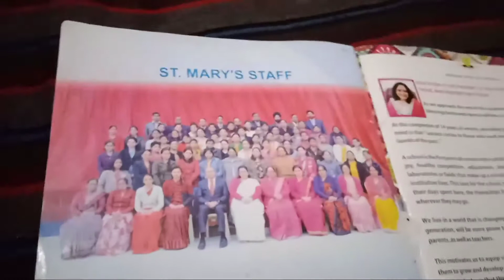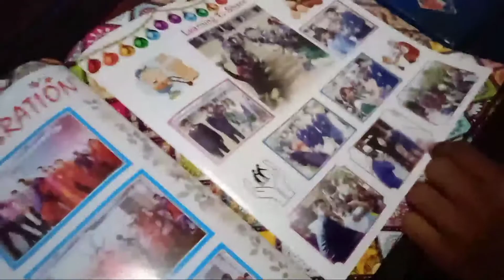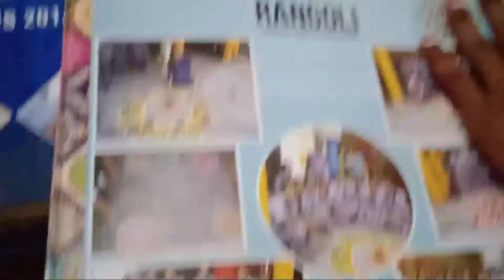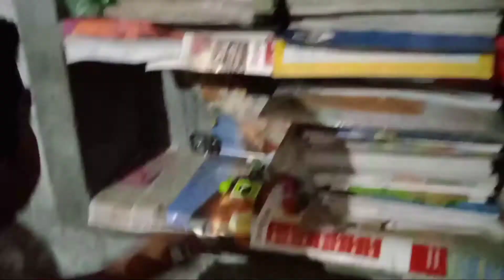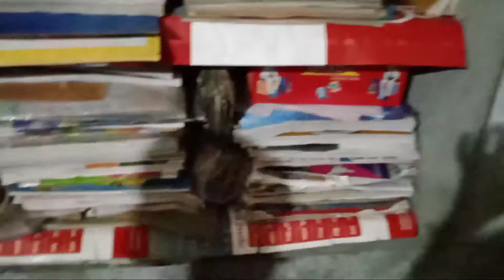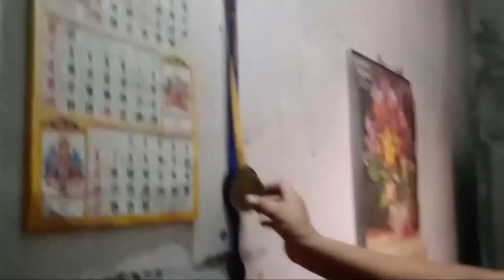Clean with me Clearing a book shelf and my home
Disclaimer_

video is for educational purpose only. copyright under section 107 of the copyright Act 1976, allowance is made for 'fair use "for purposes such as criticism, comment, news reporting, teaching , scholarship, and reserch.

clean with me, cleaning motivation, all day clean with me 2021, Clean with me 2021